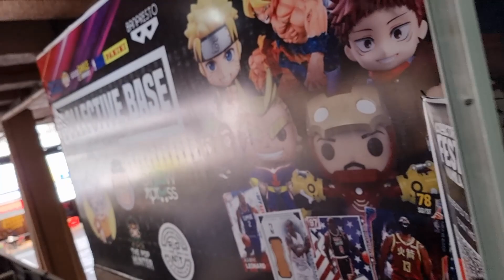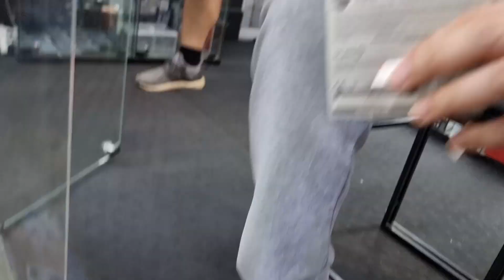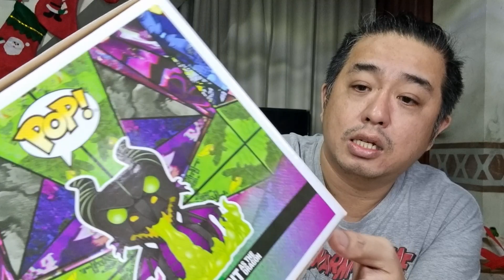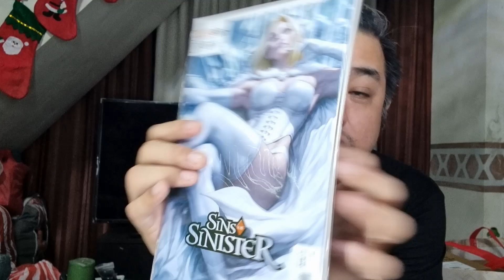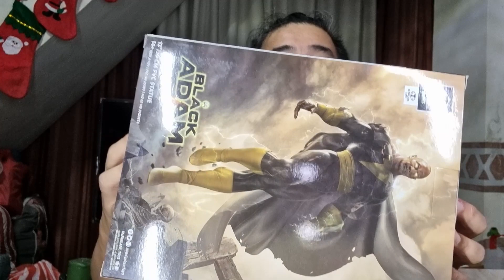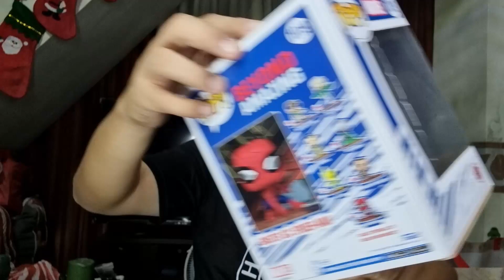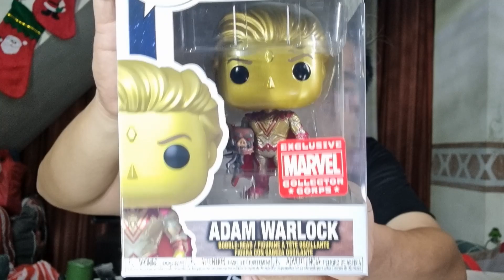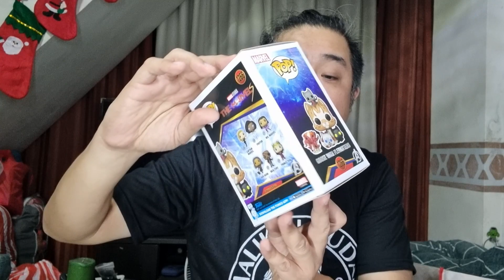Mc Farlane Toys, CGC and Funko Pops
Visit Us at Collective Base Theater Mall Green Hills